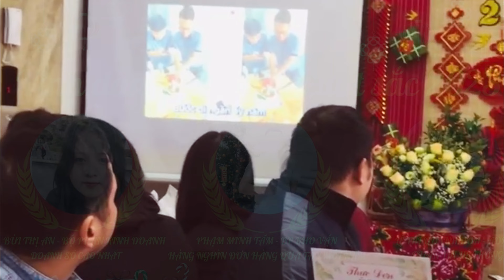ALPHA COACH _YEAR END PARTY_2023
Đến tiệc tất niên, rước tiền về túi.Cám ơn tất cả mọi người, hứa hẹn 2024 bùng nổ ALPHA COACH